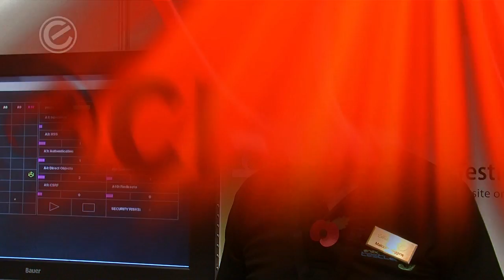e-Crime Wales Summit 2011 Exhibition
During the 2011 e-Crime Wales Summit we spoke with a few of the companies exhibiting their products and services.